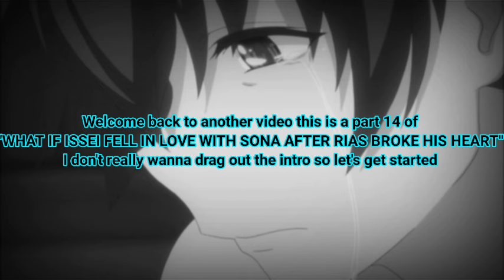What If Issei Fell In Love With Sona After Rias Broke His Heart |Part 14